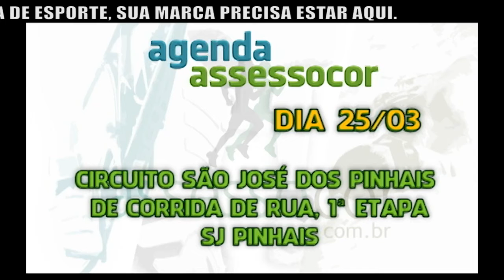AGENDA ASSESSOCOR E BLOCO FINAL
Programa de esportes de Curitiba. Neste bloco você confere o calendário de eventos assessocor.com.br e Carla Benetti finaliza o programa com as últimas considerações.